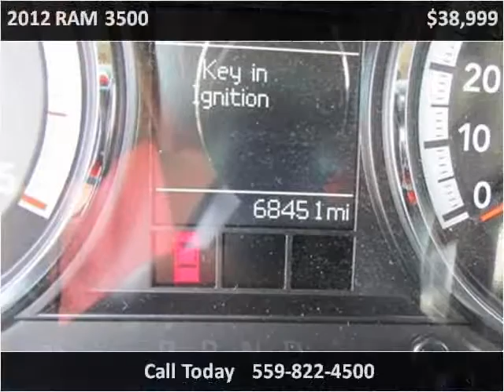2012 RAM 3500 Used Cars Fresno CA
This 2012 RAM 3500 is available from JH Sanders.